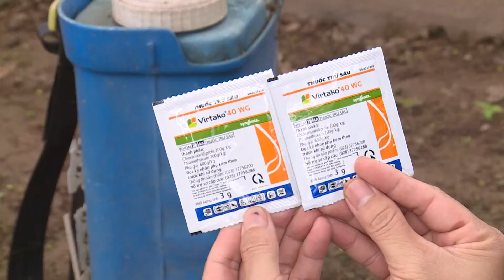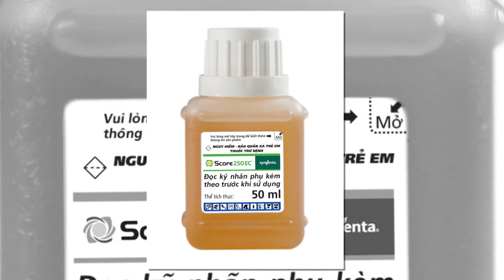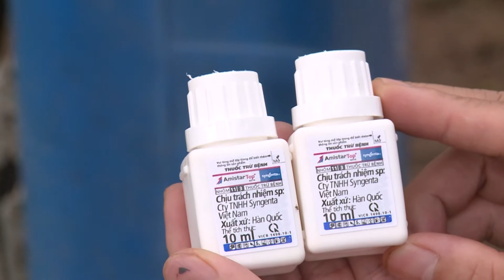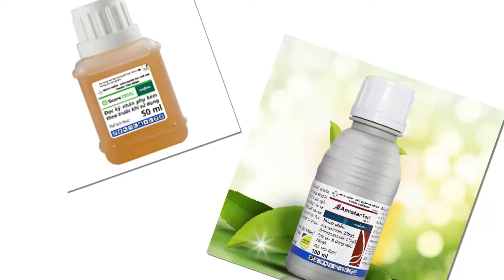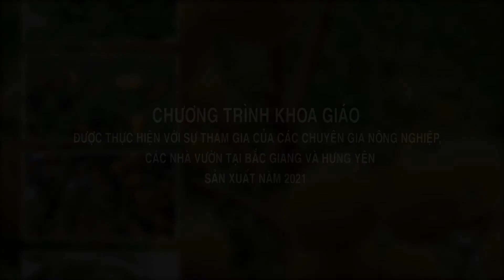Những kinh nghiệm phòng trừ sâu bệnh hại Cam, Bưởi, Quất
Việc phòng trừ côn trùng gây hại như Bọ trĩ, rầy rệp hay sâu vẽ bùa..không chỉ bảo vệ hoa, chùm hoa, quả non, lộc lá non..mà còn là một trong những giải pháp hiệu quả để ngăn ngừa bệnh do vi khuẩn, virus trên cây có múi...
Ở vùng trồng cây có múi Văn Giang – Hưng Yên nổi tiếng và đặc biệt là cây Quất cảnh phục vụ nhân dân chơi tết, các sản phẩm Score hay Amistar Top là những sản phẩm quan trọng để tạo ra cây Quất đẹp với bộ lá xanh dầy và mã quả sáng bóng..